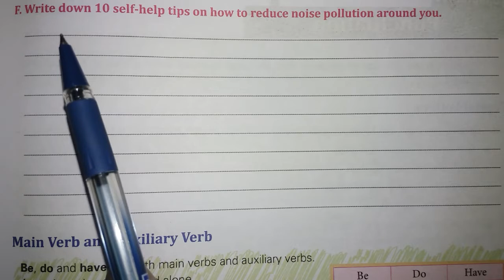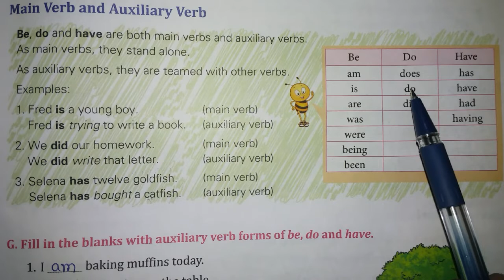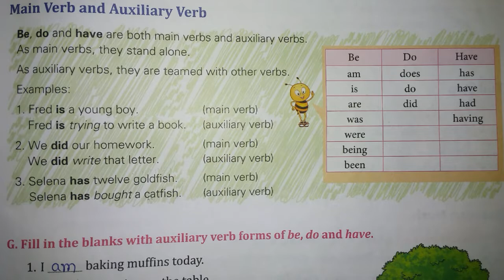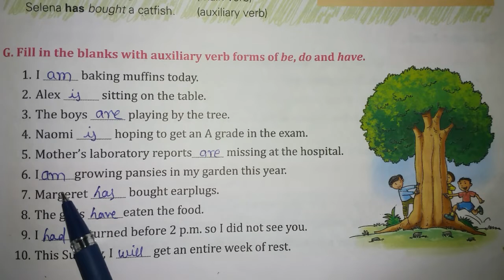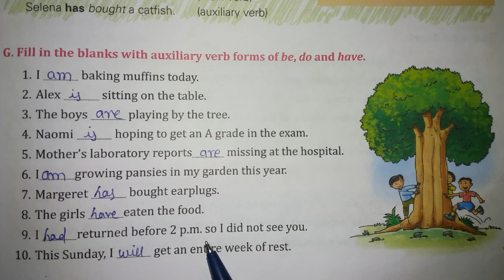go grammar class 8 Auxiliary Verbs chapter / by Kundan Sir /Q No. F&G